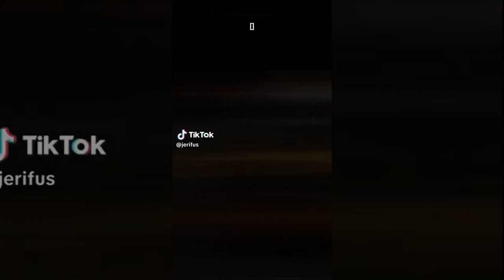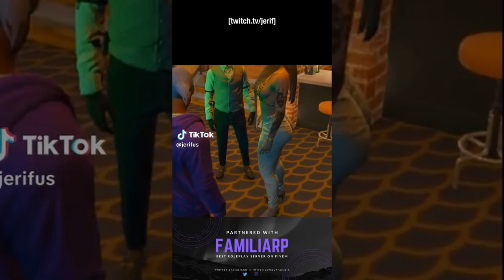The Life and Times of July Duke GTARP Supercut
This is my GTA Roleplay Character July Duke's story. He remains critically injured to this day.